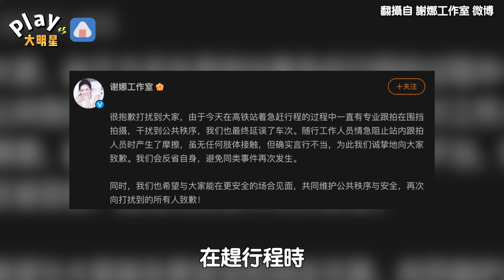助理衝上前「憤怒拍打手機」 遭批太過暴力謝娜道歉：確實言行不當